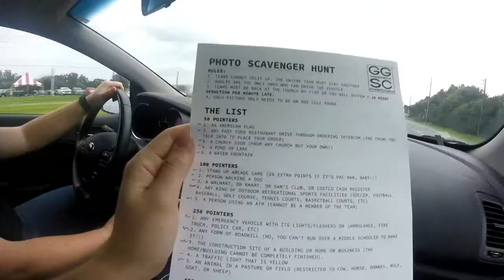Scavanger Hunt and Surprising Mom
Hey Guys! i Hope you enjoyed todays vlog! KEEP MOVING FOWARD! :)